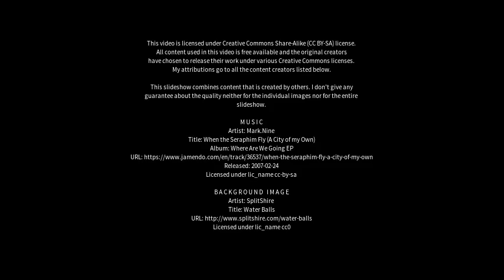Best places to visit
Best places to visit - Vilattikulam (India) Best places to visit - Slideshows from all over the world - City trips, nature pictures, etc.